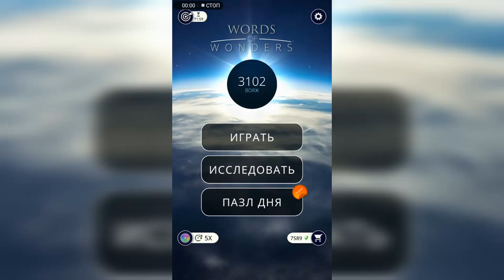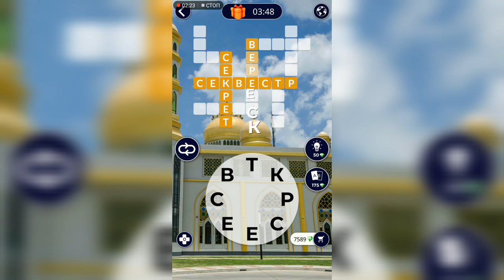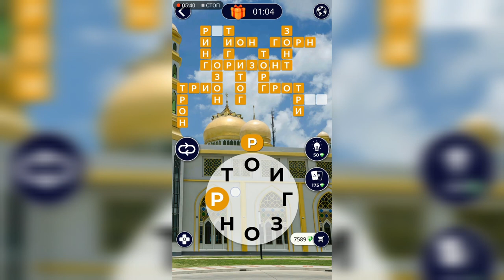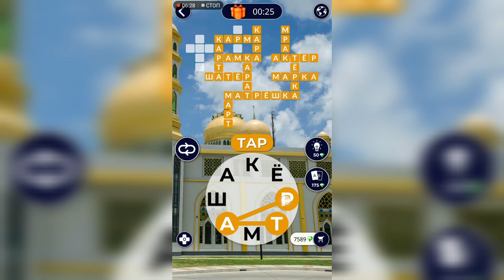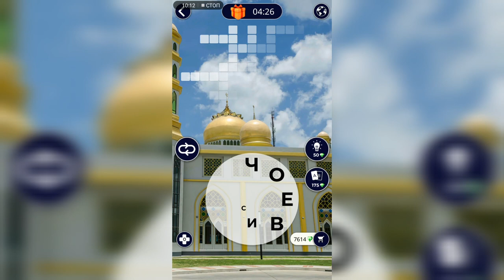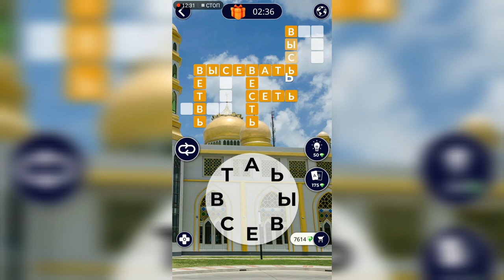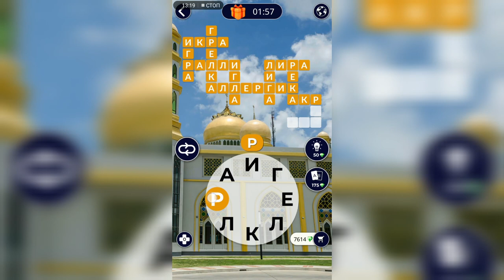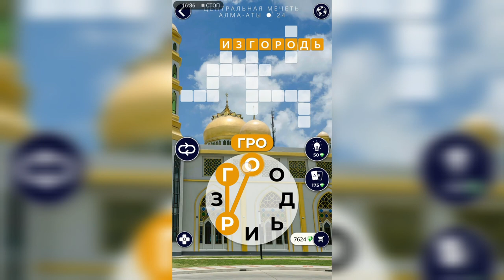WOW (WORDS OF WONDERS) Казахстан / Центральная Мечеть Алма-Аты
Как пройти WOW (Words Of Wonders), анаграммы, ответы, решение уровней Казахстан Центральная Мечеть Алма-Аты

Привет, ребята!